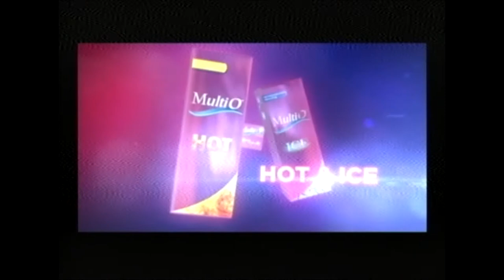2018 Falso Vivo: Caso cerrado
Trabajo final: falso vivo en en aula de televisión.
Realizado por Laura Casaniti, Paloma Gallardo, Natalia Mancini, Emanuel Mena y Ma. del Rosario Ponce